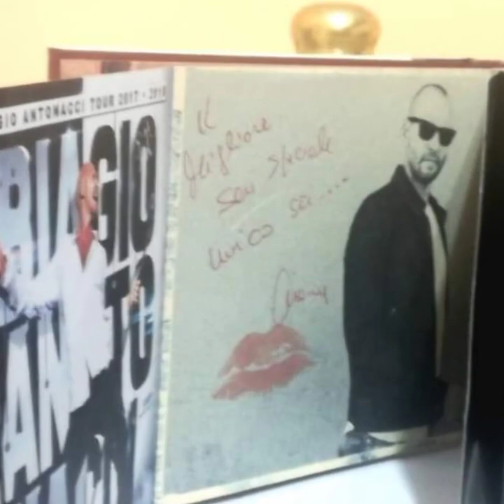Da qui cominciano i ricordi ❤️e tu vai via senza saperlo ti viene fuori un "ciao"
Da qui cominciano i ricord❤️❤️
e tu
vai via senza saperlo
ti viene fuori un "ciao" che sembra quasi dire...
"Sò già che starò male"